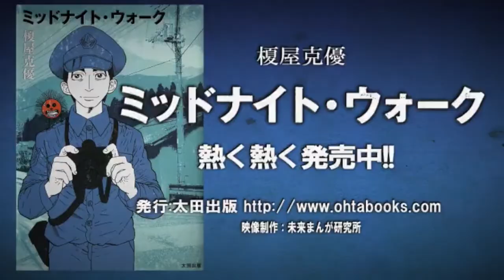「ミッドナイト・ウォーク」榎屋克優【紹介動画】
榎屋克優「ミッドナイト・ウォーク」を動画で紹介します！

タイトル：「ミッドナイト・ウォーク」
著者：榎屋克優
価格：680円(税別)
出版社：太田出版
『日々ロック』の新鋭が放つ、豪速球作品集!!

無料試し読みはこちらからどうぞ！